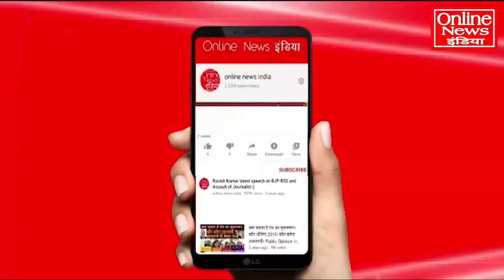2024 चुनाव से बाहर हुए अमित शाह? चाणक्य नीति किस पर भारी पड़ी?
2024 चुनाव से बाहर हुए अमित शाह? चाणक्य नीति किस पर भारी पड़ी?